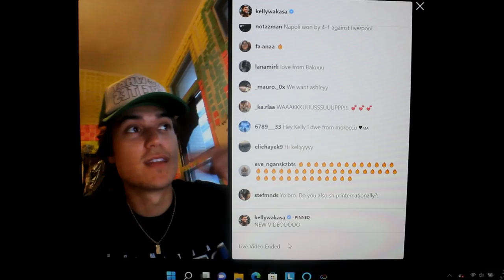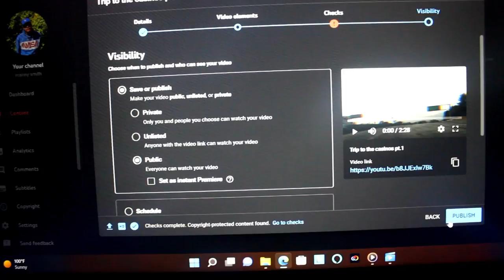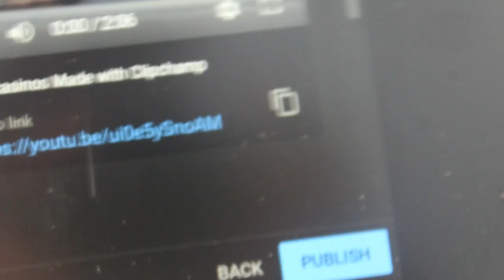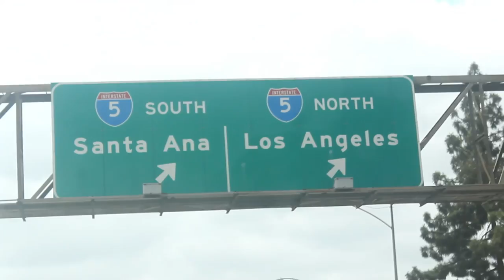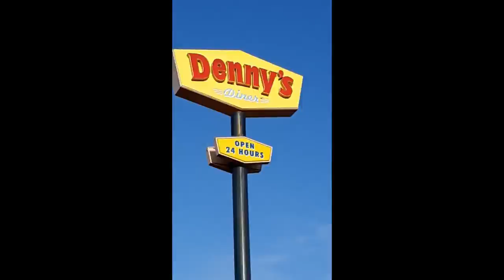birthday vlog 2022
Started filming on tuesday
9/13/22 to 9/19/22

wanted to capture my birthday week/weekend share it with you guys
this was one of my favorite projects i filmed//edited myself in a while and i've been doing this since sept 28th 2012 even longer

social media's